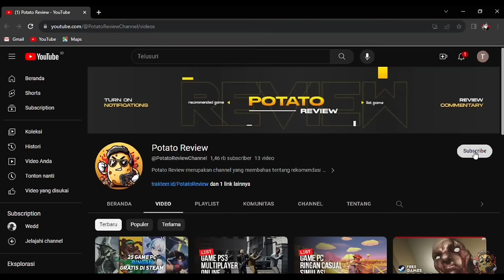25 Game PC Ringan Gratis di Steam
Game PC dengan spek yang ringan disuguhkan sebagai solusi game yang ramah resource hardware. Ketika ingin main game di PC, spesifikasi memang dapat menjadi handicap tersendiri. Sekian banyak game PC dirilis ke pasaran. Game-game tersebut dirilis bukan hanya dalam hitungan tahun, tetapi ada pula yang dirilis dalam hitungan bulan bahkan mingguan. Dan ada pula game pc ringan gratis yang bisa kalian dapatkan.

Berbicara tentang game PC tentu kamu tidak asing lagi dengan Steam. Steam merupakan layanan distribusi digital kepunyaan Valve. Steam sendiri sudah dirilis secara resmi sejak tahun 2004 lalu. Adapun satu keuntungan yang bisa kamu dapatkan dengan main game dari Steam yaitu, tersedia banyak game PC yang ringan berjudul menarik. Mungkin benar tidak semuanya gratis. Namun, jangan khawatir. Kamu masih berkesempatan pula untuk memainkan game tanpa harus membayar satu rupiah pun. Pada video kali ini Potato Review akan memberikan rekomendasi 25 game pc ringan yang bisa kalian mainkan secara gratis di steam.

Video Information Source ► Steam

Video Gameplay Credit:
1. AerdnocGames
2. Z1 Gaming
3. ReTro2VR
4. Tamiil's Adventure
5. Splazer Production
6. SergiuHellDragoonHQ
7. Tauraxus
8. SergiuHellDragoonHQ
9. GameolioDan
10. SimsSalabim
11. Japanese Dub Gaming
12. DarkZeroTV
13. Draknalor186
14.Taspens
15. War Thunder Gameplay
16. Not Even Gaming
17. KRiSOtheEDiTOR
18. Ludophiles
19. CJUGames
20. Retro Games Hub
21. TheCoffeMonsta
22. Gameplay Only
23. Brand Games HD
24. SergiuHellDragoonHQ
25. Sirdoggy

🗣️ Bang Dimana Kita Bisa Download Gamenya?
👤 Kalian Bisa Download Gamenya Lewat Paltform Steam, Epic Games, Dll sebagainya.